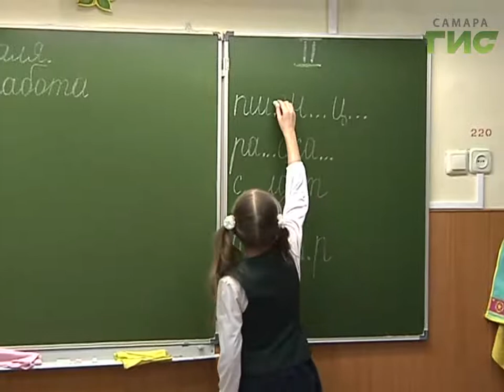В самарских школах идет прием в первые классы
Скоро в школу. Пока будущие первоклассники только предвкушают школьные годы чудесные, родители уже включились в процесс. С декабря идет зачисление в гимназии и лицеи, с конца января в школы по месту регистрации. В июле откроется прием на свободные места в школы не по прописке.